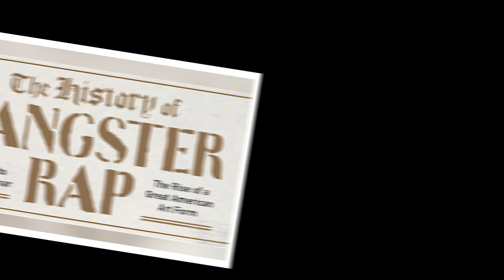What are the 3 Best Songs on EPMD’s “Business Never Personal?”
What are the three best songs on EPMD's "Business Never Personal?" TheGreatDebaters hosts SorenBaker & Amir Rahimi celebrate the potency of several songs from the fourth album from Erick Sermon & Parrish Smith.

Watch K-Solo on Going To DMX’s Gravesite, How Dr. Dre & EPMD Worked Differently & How He Got His Name

Created & Hosted by Soren Baker & Amir Rahimi